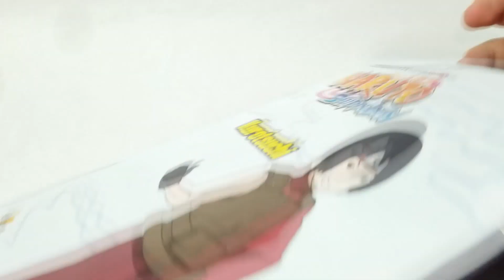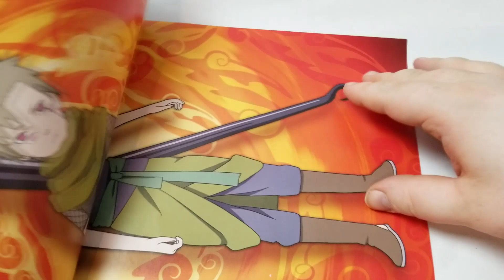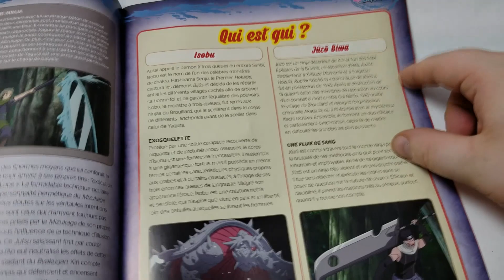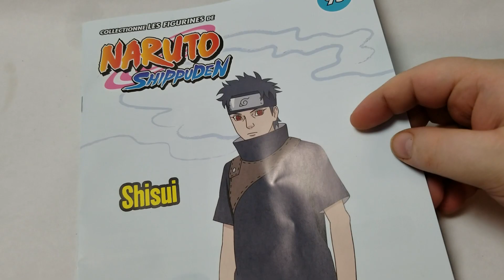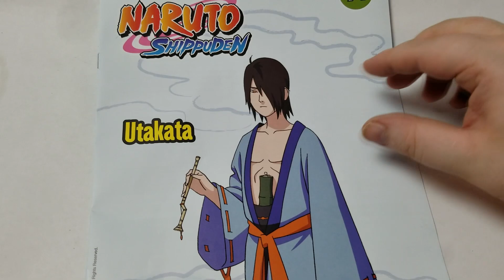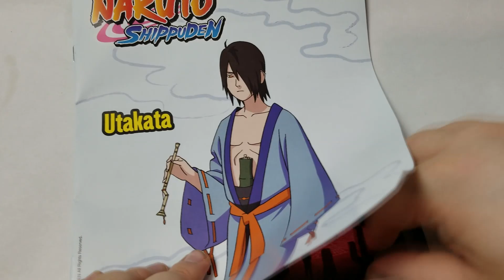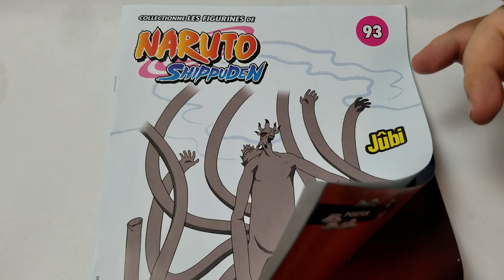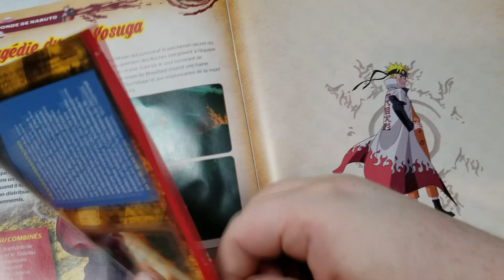Altaya Figurine Naruto n°92/93.94/95/96/97 Trés Bonne Surprise Surtout Pour Ce Prix [FR] 1080p 60Fps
On se retrouve de nouveau pour la présentation des figurines naruto de chez Altaya qui sont plutôt classe.

🎮 J'ai ouvert un Tipeee pour toutes les personnes qui voudrais m'aidé